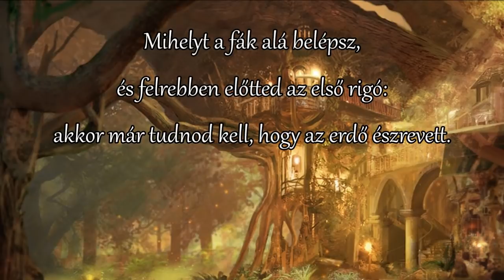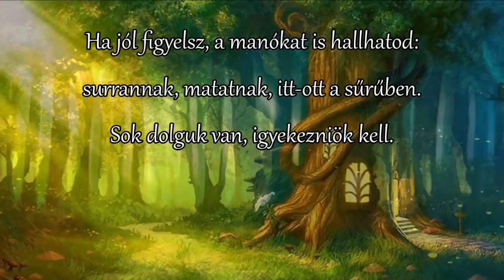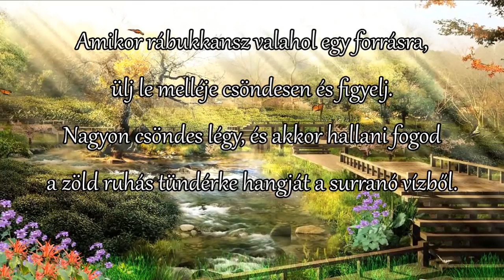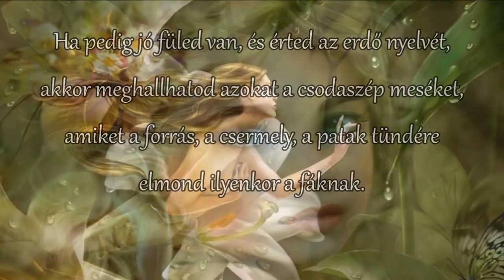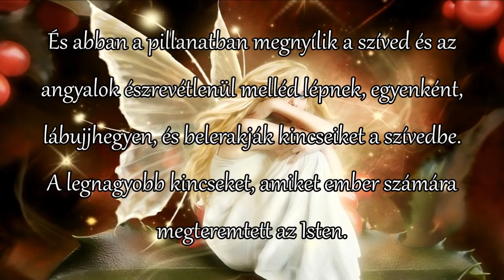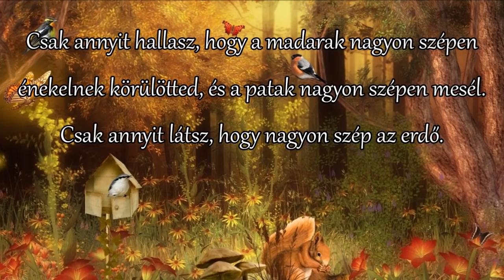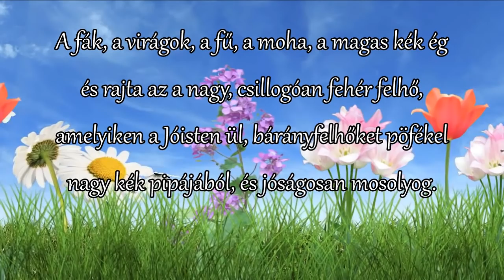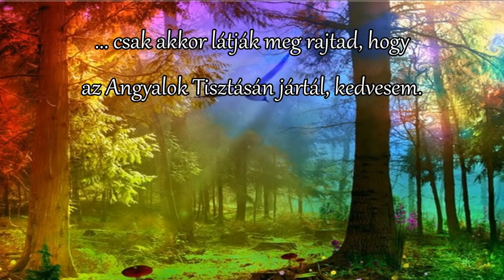LÉLEKÖLELÉS ♡ az Angyalok Tisztásán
Most nincs más dolgod, mint ÉREZNI. ... A videóban megszólaló zenék, képek és történet átsuhantak egy éjjel és együtt megérkeztek hozzám. ... Ahogy összeállt egyben és meghallgattam, azt éreztem, hogy a lelkemet beborítja egy lágy, simogató szeretet. ... Ezt kívánom Neked is. Hozzon a Lelkedben jóságot, szeretetet és békességet.

Angyali öleléssel, ...

Gretazus

(Wass Albert - Az Angyalok tisztása)